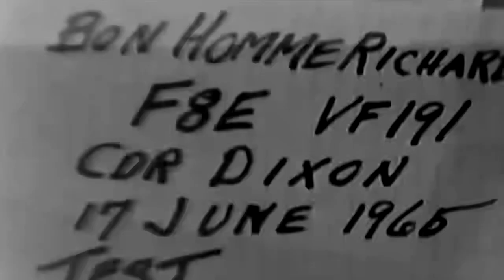Vietnam Air Strikes Photography VF-191, June 17, 1965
1) AtoA MCU A-4E in flight towards target.
2) AtoG MLS Target area, showing winding river; run is being made on target; PAN, showing hits being made and explosion on the Vihn Son supply dump and army barracks; more explosions go off; another ripple of bombs explodes on target area. G
3 ) AtoG MS Army barracks and supply dumps; smoke rises from the area; another ripple of bombs explodes, followed by a second ripple of bombs exploding over target area making a direct hit (this is similar to a pilot"s eye view). G
4) CU Sailors holding a sign: "This Film Brought to you Through Courtesy of Satan"s Kittens, VF-191"; men are on flight deck of the carrier deck.
5) AtoG Pilot"s eye view: Aircraft going in on a dive on the Than Hoa bridge; aircraft turns around; whole bridge is centered in center of scene; Bullpup missile streaks down towards the bridge; aircraft moves off.
6) AtoG LS Pilot"s eye view: Aircraft moving in towards bridge for an attack with Bullpups; terrain is slanted beneath the camera aircraft on pass in towards the bridge; Bullpup hits center of bridge and explodes on a direct hit. G
7) AtoG Pilot"s eye view: Bridge centered; Bullpup streaks towards target One missile explodes on target; the second missile streaks toward the target and also makes a hit; two direct hits are made on bridge. G